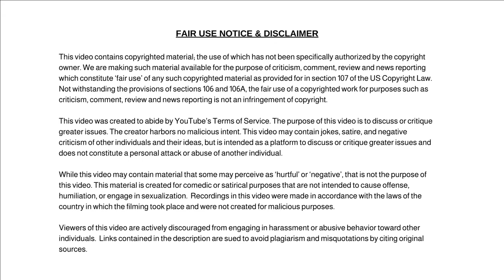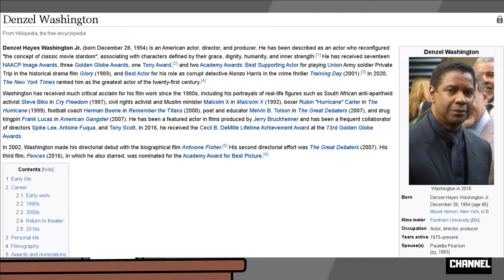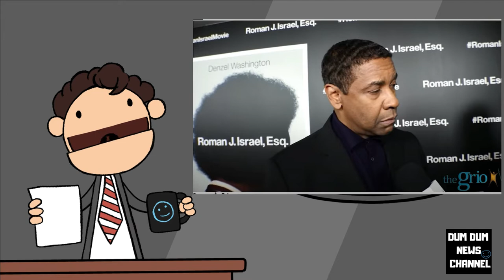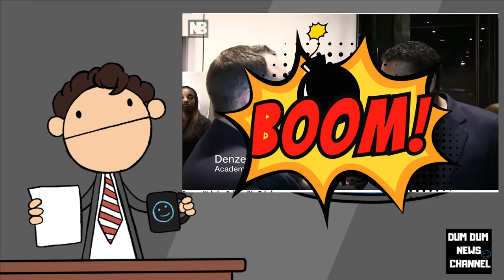Denzel Washington Smashes Narratives &Teaches How to Make The World a Better Place To Live In.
Academy Awards Winner Denzel Washington Smashes Woke Race Baiting Narratives and Teaches How to Make The World a Better Place To Live In.

Dum Dum

✭ Captioning ✭
News broadcaster Dum Dum, “Hi, I'm your host Dum Dum and welcome to the Dum Dum News Channel. In today's news we'll be covering Academy Awards Winner Denzel Washington Smashes Woke Race Baiting Narratives and Teaches How to Make The World a Better Place To Live In."

Larry Elder with Epoch Times, Nicholas Ballasy, theGrio, Denzel Washington